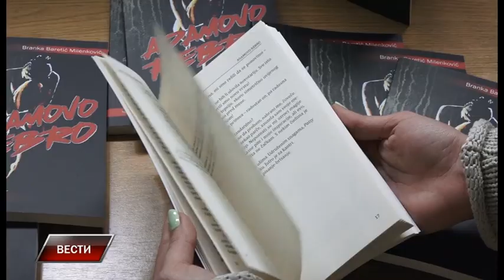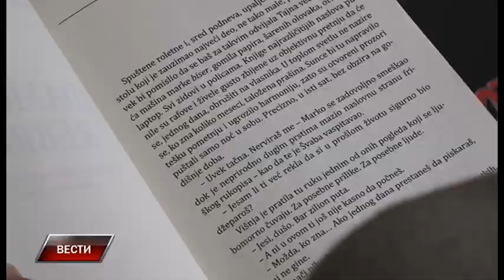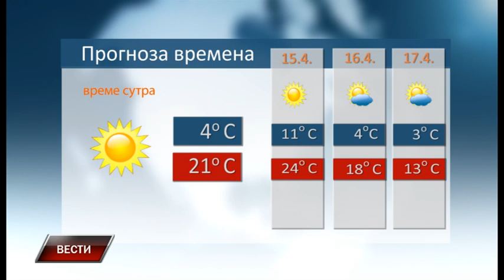Vesti 13 4 2022